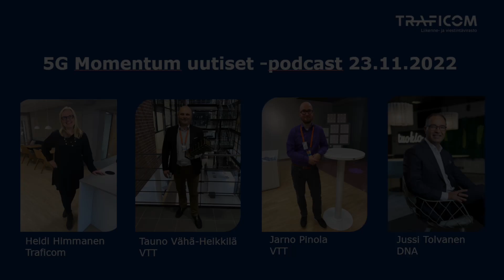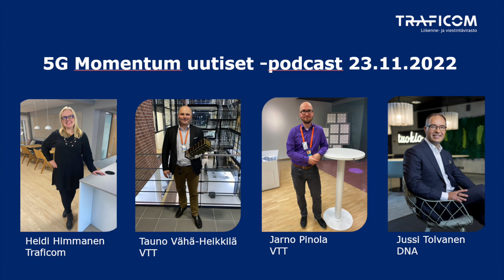Uutisia 5G:stä, 6G:stä, satelliiteista ja 5G:n hyödyntämisestä terveysteknologiassa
5G Momentum uutiset -podcastissa 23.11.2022 kuulet 6G:stä ja työstä sen edistämiseksi, satelliiteista, 5G:n hyödyntämisestä terveysteknologiassa ja operaattorien 5G-terveiset. Haastatteluissa johtava asiantuntija Heidi Himmanen, Traficom; mikroelektroniikan ja kvanttiteknologioiden johtaja Tauno Vähä-Heikkilä, VTT; erikoistutkija Jarno Pinola, VTT ja toimitusjohtaja Jussi Tolvanen, DNA.

00:00 aloitus
00:21 Heidi Himmanen, johtava asiantuntija, Traficom
06:30 Tauno Vähä-Heikkilä, mikroelektroniikan ja kvanttiteknologioiden johtaja, VTT
13:01 Jarno Pinola, erikoistutkija, VTT
19:56 Jussi Tolvanen, toimitusjohtaja, DNA